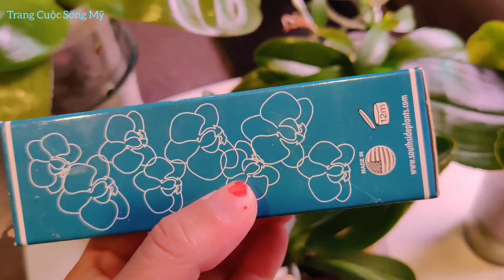kích Keiki cho lan hồ điệp | Mẹo Trồng Cây - Mộc Garden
Các dụng cụ để trồng lan các bạn có thể mua ở Home Depot, Walmart, các vườn. Tuy nhiên nếu các bạn muốn mua online ở Amazon thì mình đã liệt kê LINK bên dưới.
Link mua đất nung 25 liter (RỬA VÀ NGÂM NƯỚC 1 TUẦN TRƯỚC KHI DÙNG)
Link mua đất nung hạt nhỏ:
Link mua vỏ Thông Orchita New Zealand ( loại vừa 6-9mm)
Link mua vỏ Thông Orchita New Zealand ( loại to 9-12 mm)
Link mua moss/ rêu
Link mua phân kích hoa (booster Bloom)
link mua kính nhìn spiker mites
Link mua chậu nhựa:
Link mua đá xốp Perlite
Linh mua đá trang trí:
Linh mua ly 24oz:
Link mua B1:
Link mua cây đục lỗ:
Link mua Phân cho Lan:
Link mua thuốc kích keiki
Link mua thuốc Phisan20 ( chống thúi rể, thúi thân , diệt khuẩn)
Link mua đèn led growlight 2ft
Link mua kệ Lan 5 tầng: *
Link mua kệ Lan 4 tầng:
HOYA / CẨM CÙ
Link mua đất Fluval
Link mua đất Pon 6 Litter
Link mua đất Pon 12 Litter
Link mua đất Pon 18 Litter